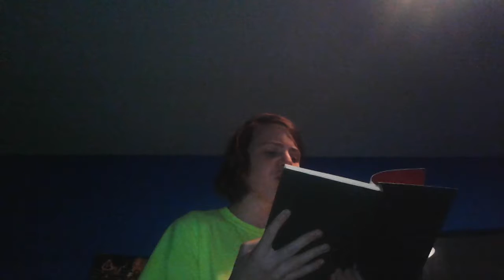The Christmas of Mike Tuber!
Mike Tells Exavier A Christmas Story And It's Called the Christmas of Mike Tuber! Will Exavier Like This Story or Will He Throw it out? HAPPY HOLIDAYS from The Entire Cast And crew of Mike Tuber!

we work so hard to bring you awesome and funny videos everyday and we just want to say thanks for always watching! Happy Holidays!

our website and media